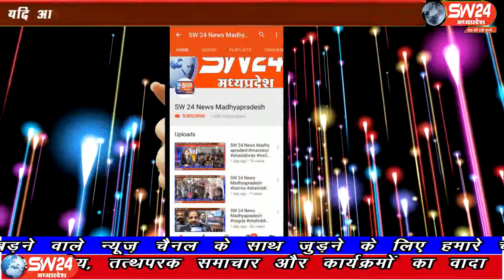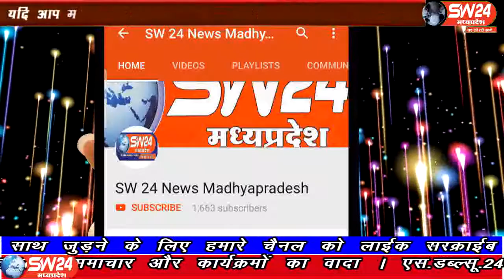sw24news khargone, 11.09.2019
खरगोन जिला मुख्यालय पर भाजपा ने घंटानाद धरना प्रदर्शन के माध्यम से मध्यप्रदेश की कमलनाथ सरकार के खिलाफ जमकर धरना प्रदर्शन कियाsw24news